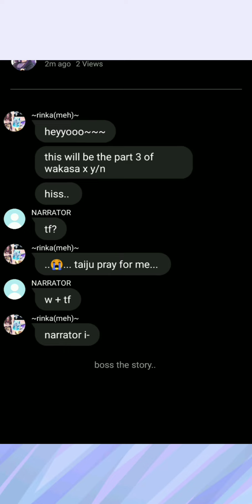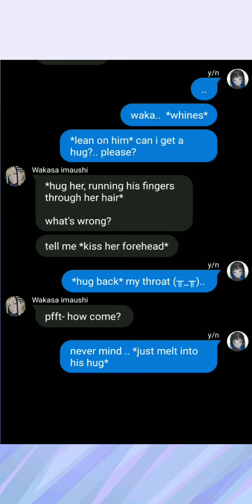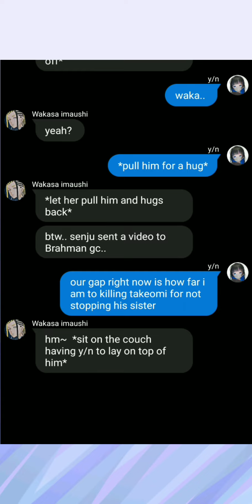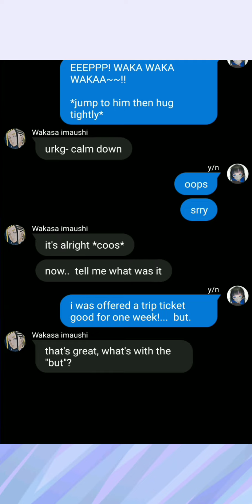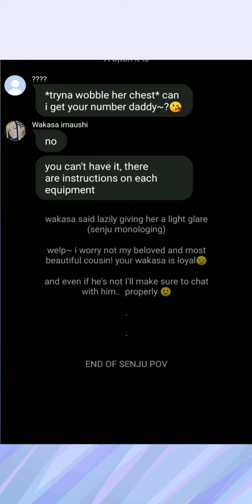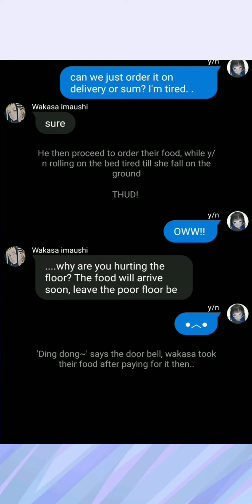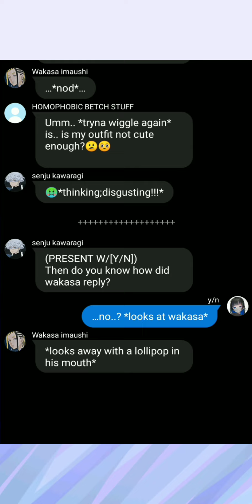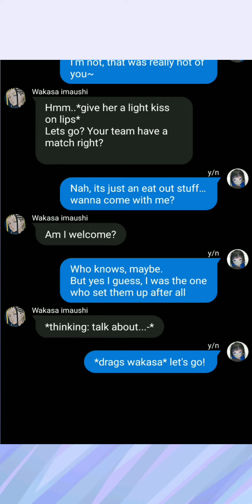Wakasa imaushi x y/n || part 3 || tokyo revengers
HEYYO I'M BACK♡♥